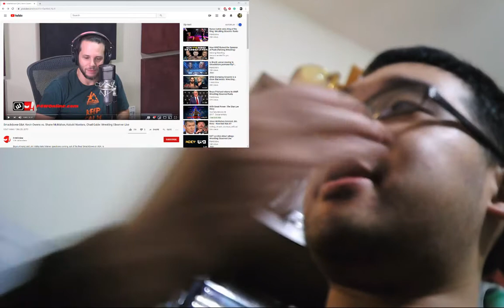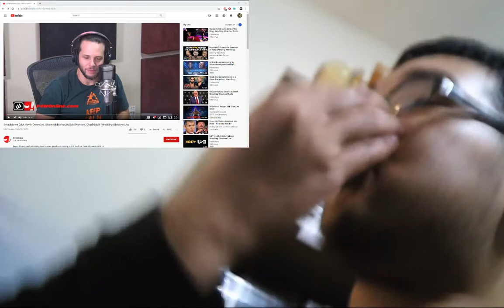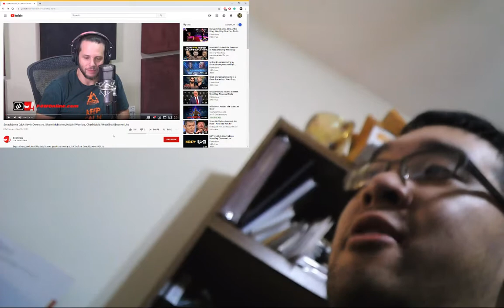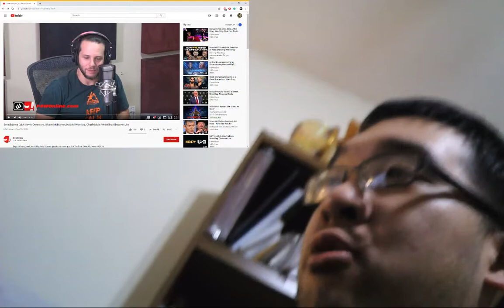Reaction to Bryan Alvarez Figure 4 Weekly Q & A Chad Gable, Asuka, Kairi, Owens vs Shane